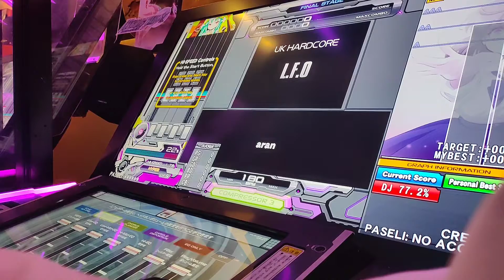L.F.O SPH9 1464 (E-Gauge)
This song was totally impossible for me a month ago and tonight I cleared on E gauge with 84% remaining, I feel reel improvement recently!

先月この楽曲は完全に不可能だったけど、今夜LFO SPH9をイージクリアAAした。もうすぐノーマルクリアができるようになるかなー